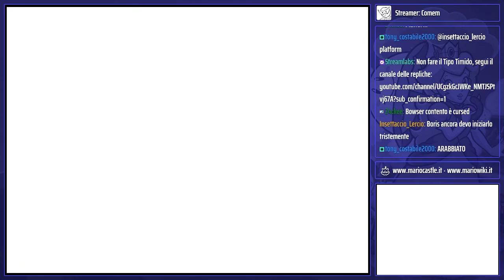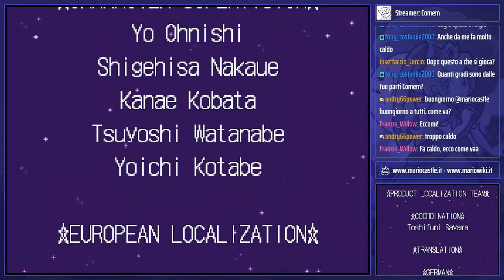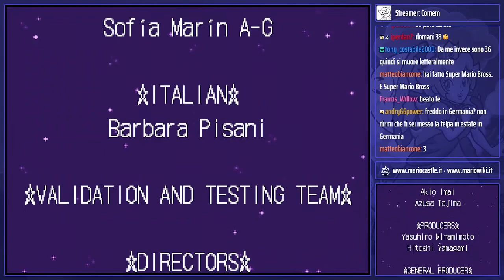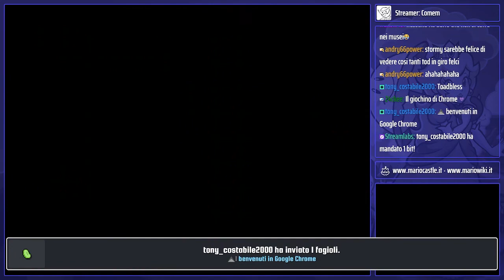Minigiochi e completamento al 100%! [#6 Super Princess Peach] [ITA]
Si conclude l'avventura di Comem in Super Princess Peach! In questo piccolo episodio extra ci divertiamo con i minigiochi ("Al balzo!", "Al fuoco!" e "A segno!") e completiamo il gioco al 100%. Alla prossima!